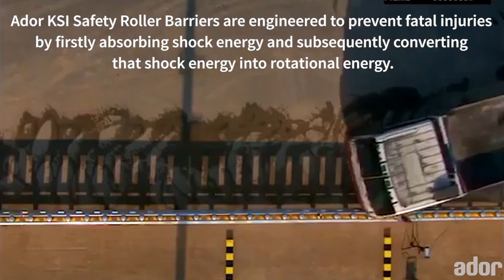Ador Safety Roller Barriers - Bringing safer roads to India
Safety is not just about the work-place.  Safe roads secure families and economies.  Ador is helping bring safer roads to India.